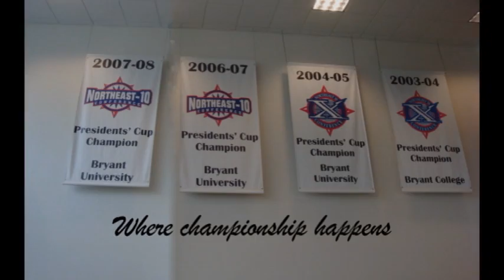Bryant Athletics Promo: Where Amazing Happens